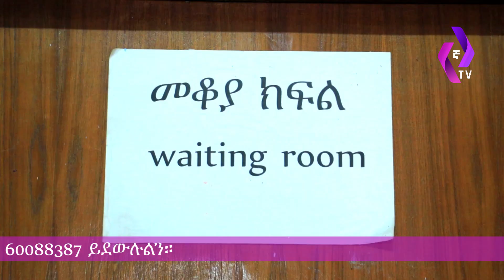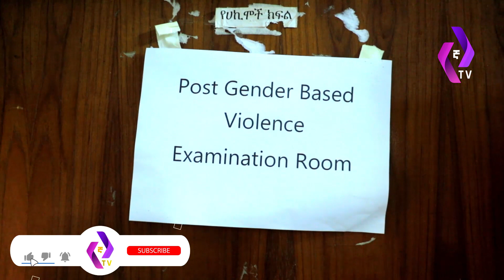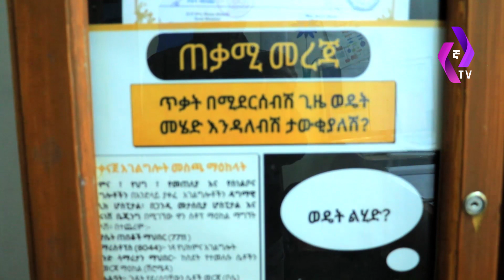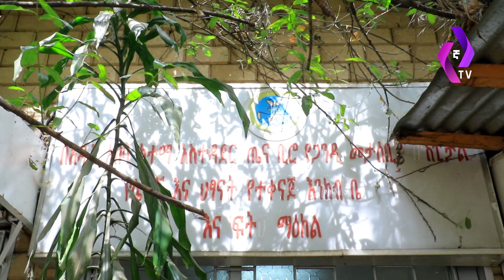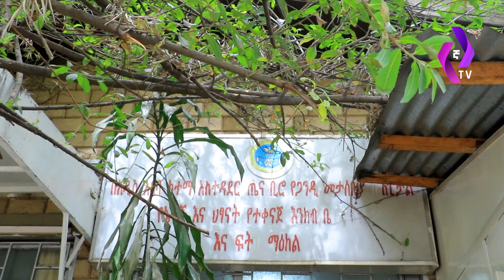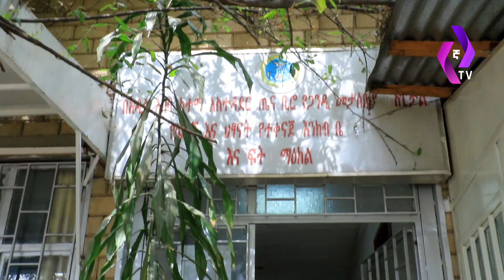ሆስፒታል ልጇን እንደወለደች ጥላው የጠፋችው እናት!!